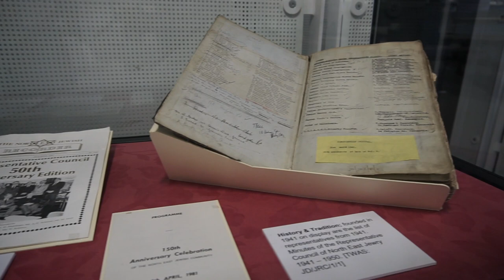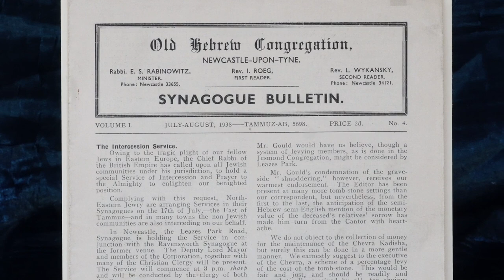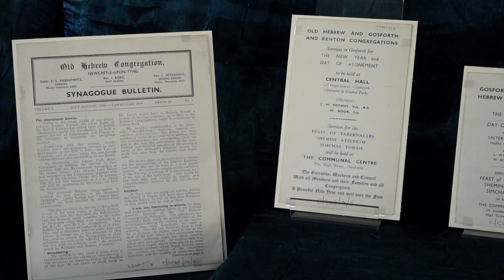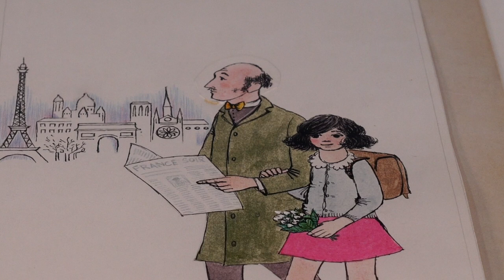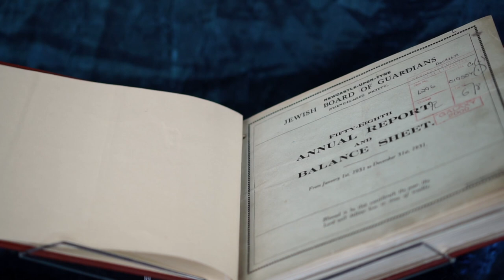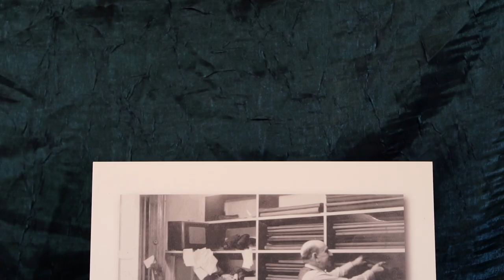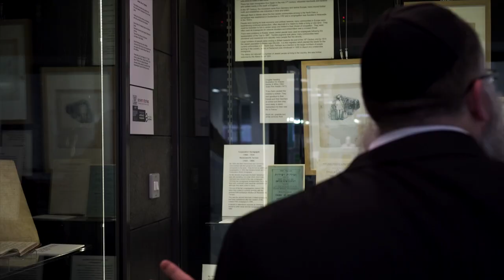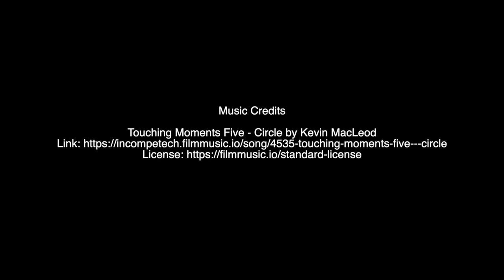Jewish Life on Tyneside exhibition at Newcastle City Library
Jewish Life on Tyneside

In December 2019 an exhibition was launched at City Library about the history of the Jewish community in Newcastle and the many ways the community have contributed to life in our City.  The exhibition sadly had to close due to the Covid-19 pandemic.  We were unable to reopen the exhibition but instead worked with local film production company, Little Big Butterfly, to create a film of the exhibition, providing a lasting record for generations to come.

Many thanks to Clara and Ross from Little Big Butterfly for creating this film, and to Rabbi Aaron Lipsey for agreeing to appear in the film.

This exhibition is part of the Lahav Jewish Heritage Project, celebrating the history of the Jewish Community in North East England in memory of Ron and Kath Lahav.

Newcastle Libraries and Tyne and Wear Archives and Museums are collaborating on a joint project. To collect, preserve and celebrate the history of the Jewish community in North East England. Our vision is to preserve and celebrate the history of the Jewish Community - how its members came to the North East and the important contributions that they have made to regional life.